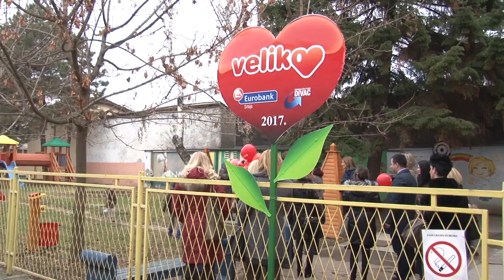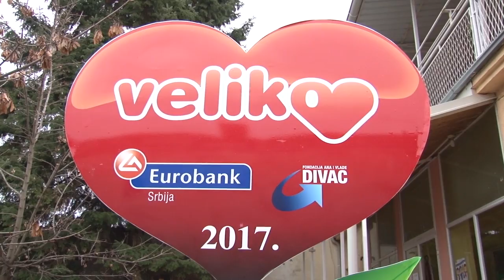Donirano igralište vrtiću "Snežana"